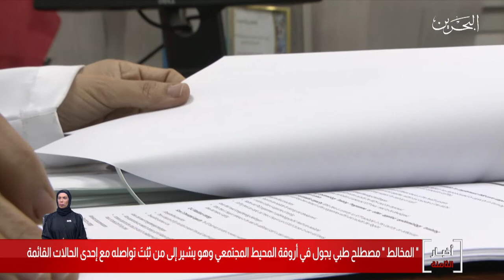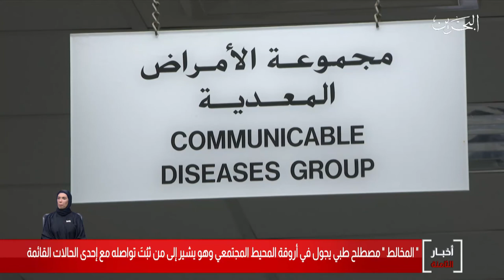البحرين مركز الأخبار : المخالط مصطلح طبي يشير إلى من ثبت تواصله مع إحدى الحالات القائمة 12-06-2020